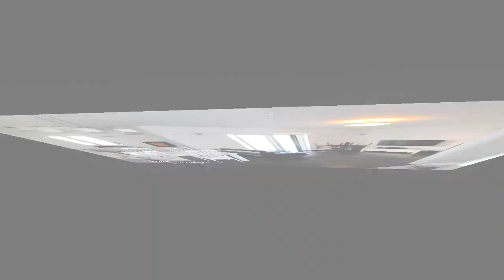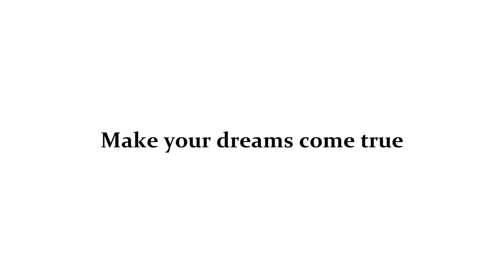Malinska – Ekskluzivan stan na 50 m od mora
Agencija Stan Grad Immobilien prodaje prelijep apartman savršen za odmor u regiji Otok Krk. Ovaj izvanredni apartman nalazi se na mirnoj lokaciji primorskog mjesta Malinska, tik uz more.

Pratite nas i na ostalim društvenim mrežama:
Stan Grad Ltd.
Dubasljanska 134
Malinska
CROATIA